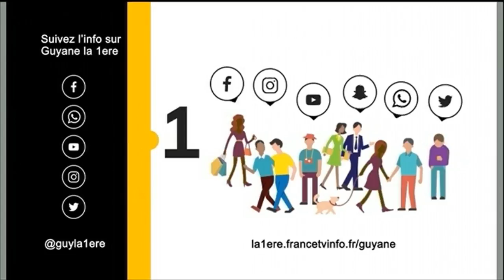Spatial : la reprise des vols Ariane à Kourou après 3 mois d'arrêt